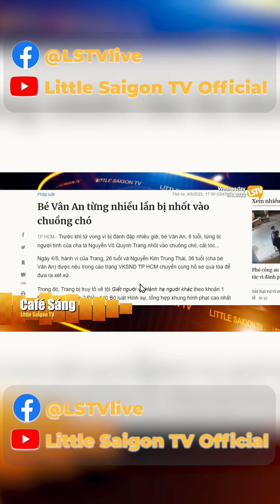Bé gái 𝟾 ᴛᴜổɪ ʙị ᴍẹ ɢʜẻ đáɴʜ ᴄʜếᴛ ᴛừɴɢ ʙị ɴʜốᴛ ᴠàᴏ ᴄʜᴜồɴɢ ᴄʜó